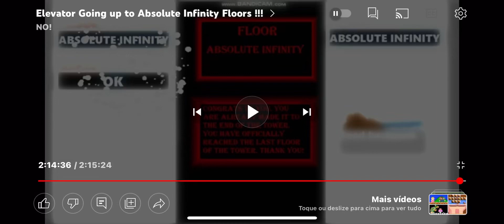The end of ELEVATOR GOING UP TO ABSOLUTE INFINITY but it’s can go down SUPERDUPERMRGAEXTREME FASTTO1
Credit To @notnt2048